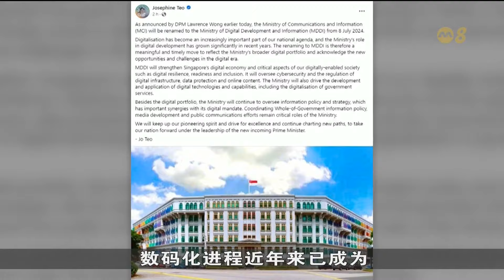通讯及新闻部改名数码发展及新闻部 以反映国家数码战略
候任总理黄循财说，政府决定把通讯及新闻部改名为数码发展及新闻部，是为了更好地反映国家的数码战略，以及把所有相关单位整合为一。